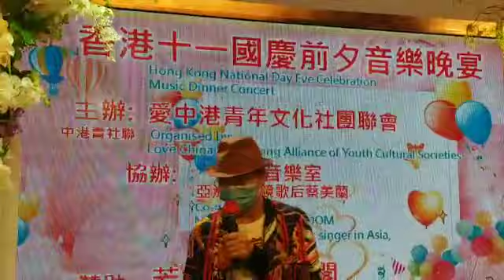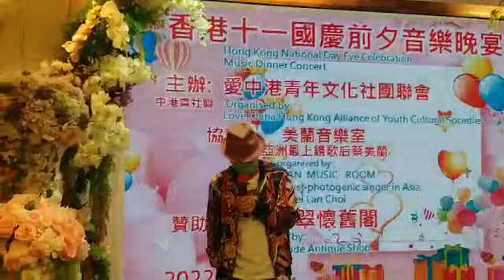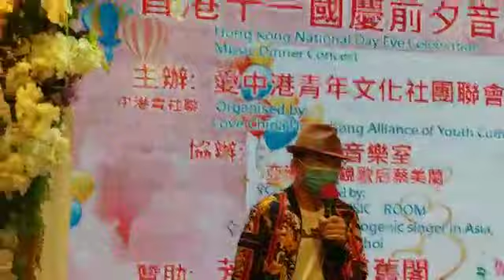明日話今天 梅啟明 ( 已故 梅艷芳 大哥 ) 24 輯 2022.10.1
來自李國威的影片